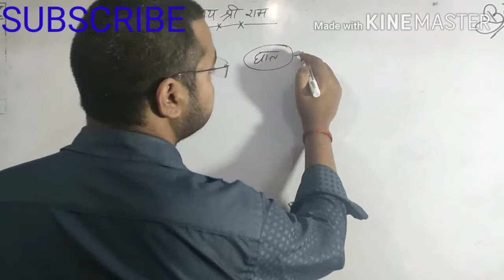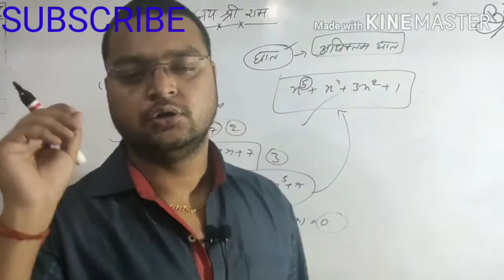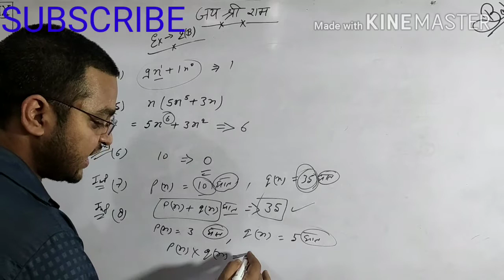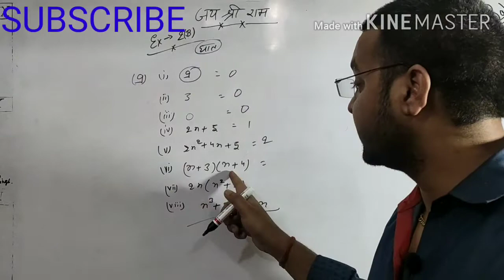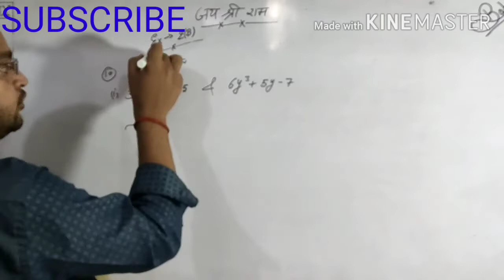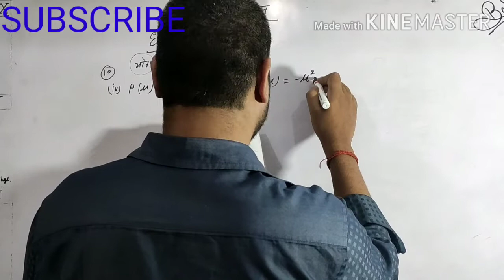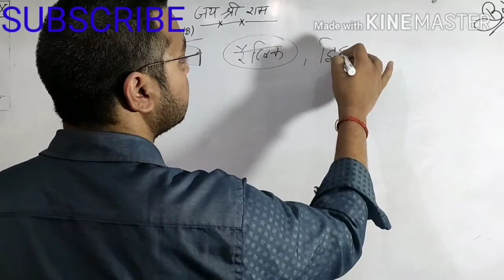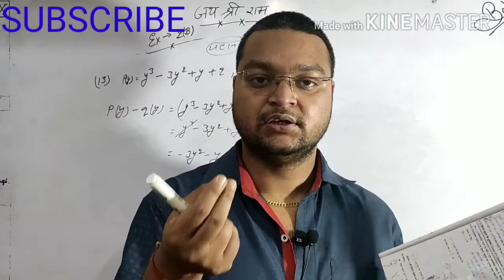Polynomials (बहुपद) for class 9 Ncert Dr. Manohar Re Ex-2(B) Part- 1